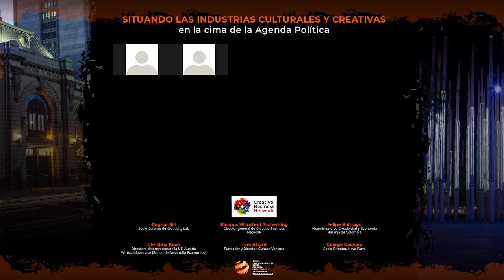Creative Business Network | GFACCT 2020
Putting the Cultural and Creative Industries at the Top of the Political Agenda
With:
Rasmus Wiinstedt Tscherning, Managing Director. Creative Business Network.
Ragnar Siil, Managing Partner. Creativity Lab. Estonia.
Felipe Buitrago, Vice Minister of Creativity and the Orange Economy.
Christina Koch, EU Project Manager. Austria Wirtschaftsservice.
Toni Attard, Founder and Director. Culture Venture.

Getting the attention of policymakers is a difficult task, but there are ways to make it easier and generate great results for the cultural and creative industries. In this panel, you will hear various actors in the creative economy speaking about how to capture the attention of responsible politicians and why this is important. The decision-making process will be analyzed, the importance of knowing where the cultural and creative industries are politically located in different countries such as Colombia, Malta and Kenya will be discussed, and various success stories will be told.
[Economics Section]